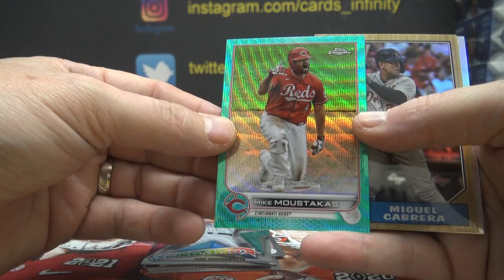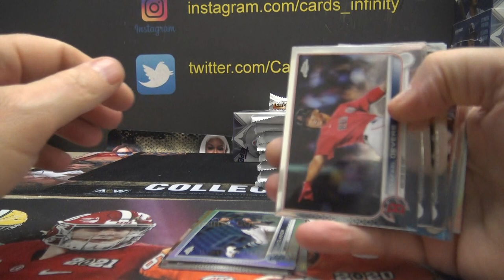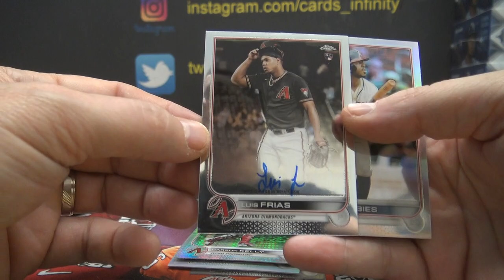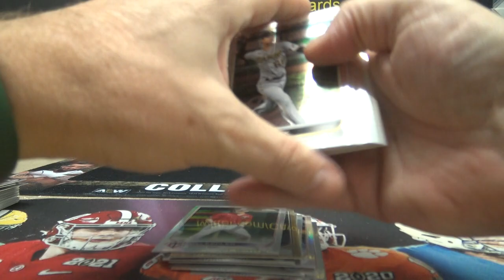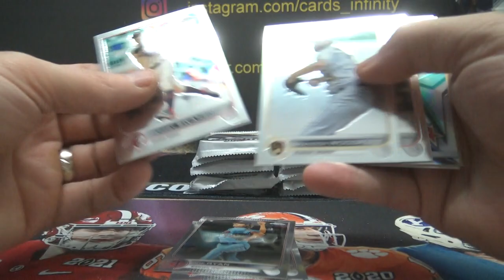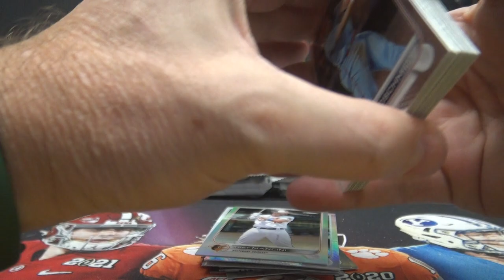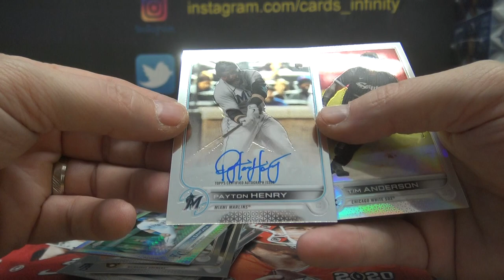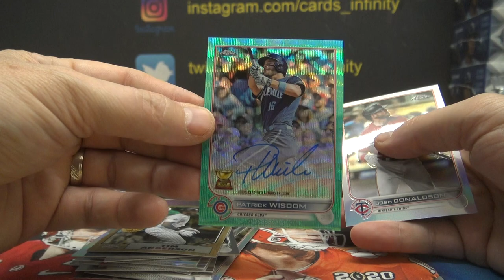2022 Topps Chrome JUMBO MLB Baseball 4 Box Break Part 2/2